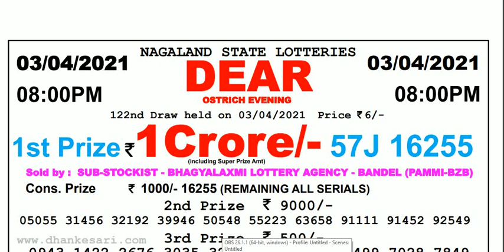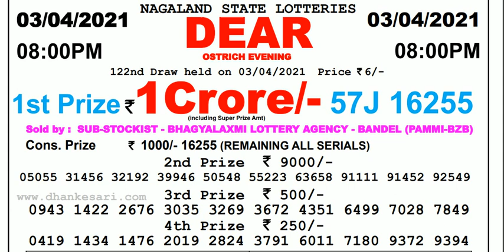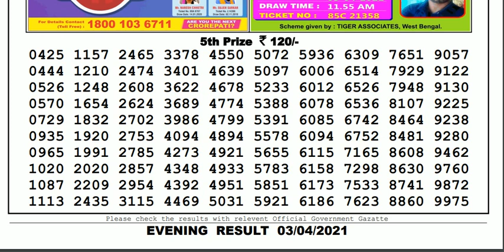Lottery Sambad Lottery Live 08.00pm 03.04.21 Nagaland State Lottery Result gdn